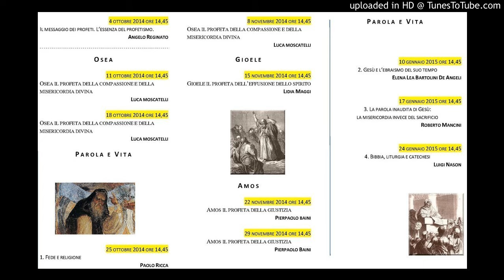Pierpaolo Baini Amos il profeta della giustizia (1)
Misericordia, Conoscenza di Dio, Giustizia e Diritto
Il Messaggio dei Profeti
22 NOVEMBRE 2014 ORE 14,45